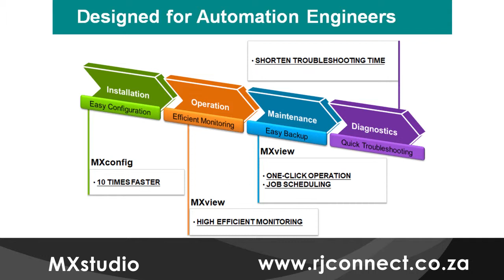NETWORK MANAGEMENT MXSTUDIO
MXstudio is a suite of automation-friendly industrial network management software that presents all network settings, conditions, and traceable records on visualized, engineer-friendly interfaces for easy installation, operation, maintenance, diagnostics, and mobile monitoring and alerting. MXstudio includes MXview, MXconfig, N-Snap, and
mobile MXview ToGo.